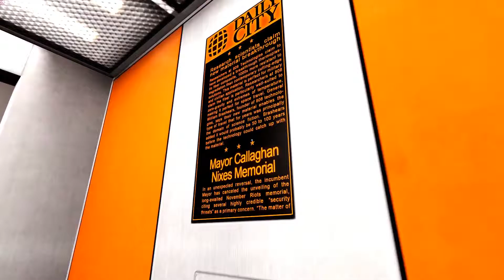Mirrors Edge Chapter 08